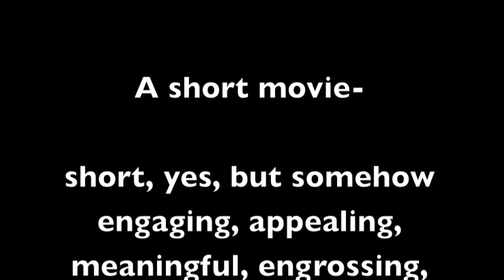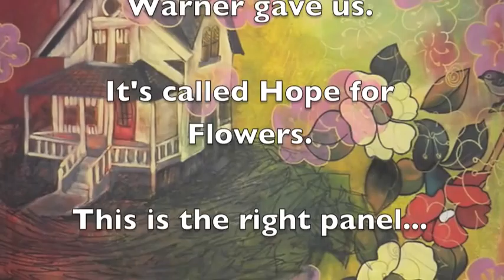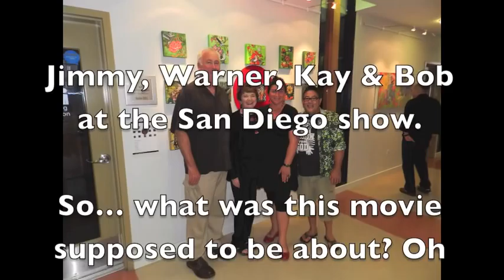Warner Varno Paintings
Been helping Warner Varno with her web site; she asked if we'd like to hang some paintings in our house; we said "YES"!